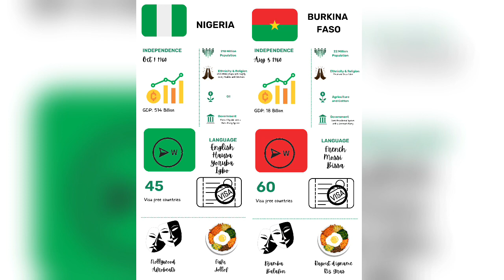Nigeria VS Burkina Faso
Who would you choose as best African country, between Nigeria and Burkina Faso?